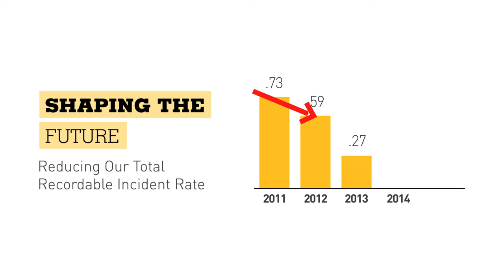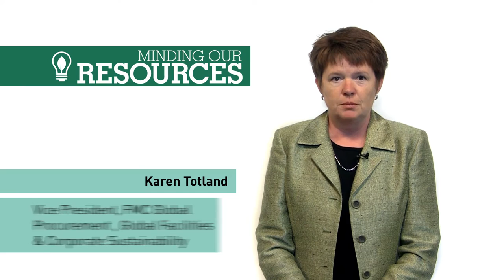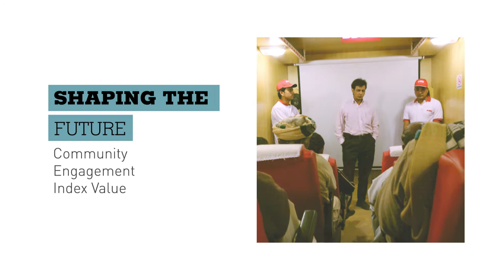Introducing the 2013 FMC Sustainability Report - Shaping Solutions for the Future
FMC's 2013 Sustainability Report focuses on the company's five key sustainability principles: fostering safety, empowering talent, growing  innovation, minding our resources and cultivating community.
"Sustainability is central to the way we work at FMC. Whether we are enhancing food production, helping to improve human health and nutrition, or contributing to a more sustainable energy supply, we are mindful of our responsibilities to foster a safe work environment, empower our workforce, expand innovation, carefully manage resources and cultivate strong community relationships," said Pierre Brondeau, FMC president, CEO and chairman.

Learn more about FMC's sustainability efforts and read the full report